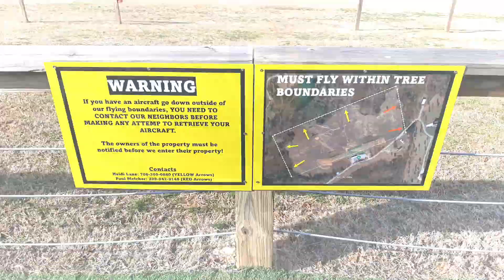Visitamos o clube North Georgia Model Aviators - EP # 218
Junto com o Eric Camargo, visitei este belíssimo clube e também voei no avião turbo bushmaster.

Apresentado por: Ronaldo Gaieski Jr
@Canal Aéreo